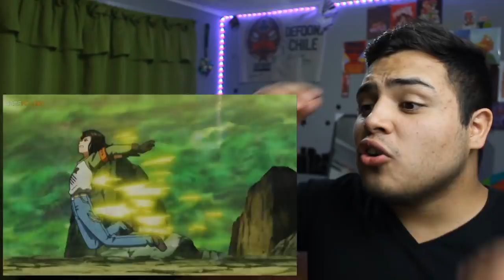FUERA UNIVERSO 4 !! ❌ PICCOLO FUERA DEL TORNEO l Dragon Ball Super Episodio 119 REACCIÓN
Este si que ha sido el capitulo mas extraño hasta ahora de todo el torneo, jajajaja . Que opinas tu  ? R.I.P RATITA

Apoyame dando tu Like y compartiendo con tus amigos !!